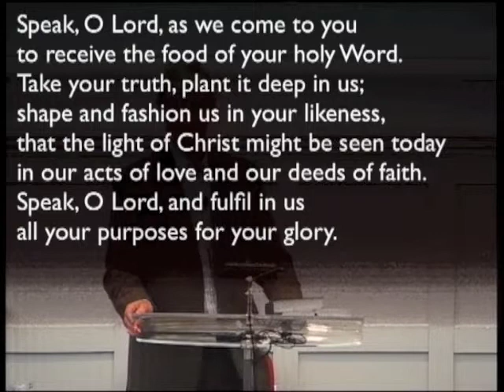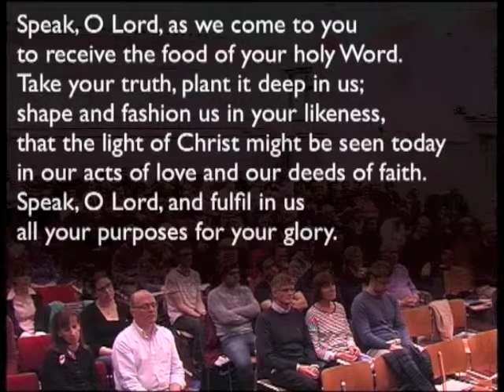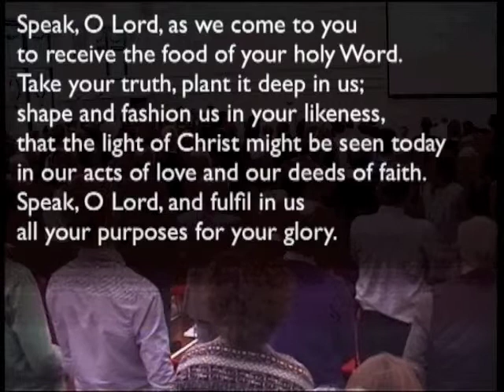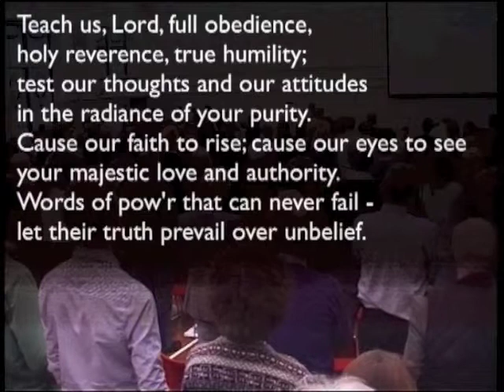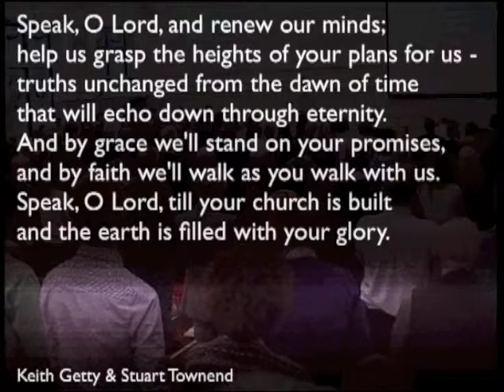150503pm - Amos 3: 1-15